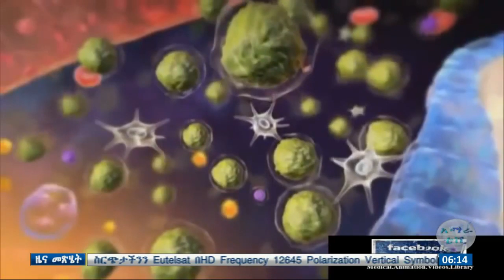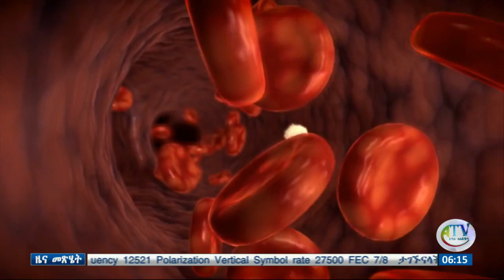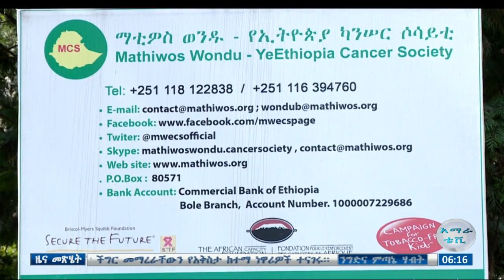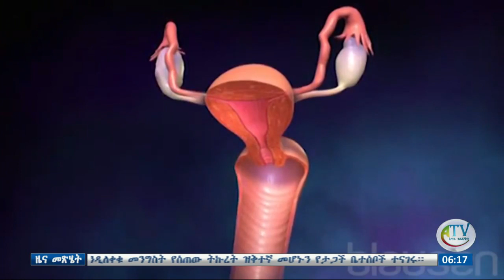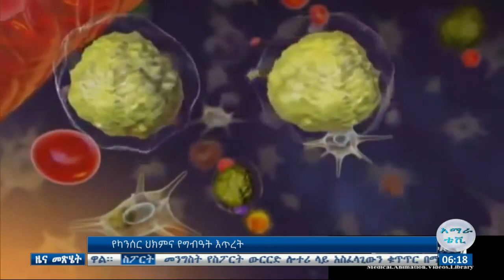ዜና መፅሔት ባሕር ዳር፡ ጥር 14/2012ዓ.ም (አብመድ)